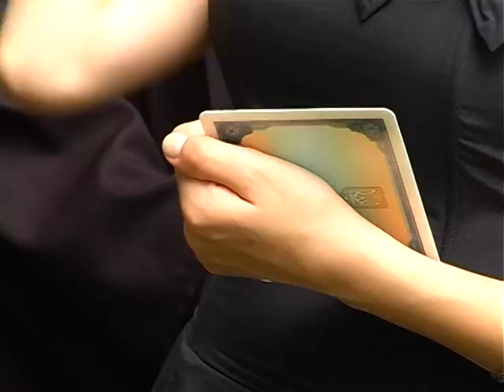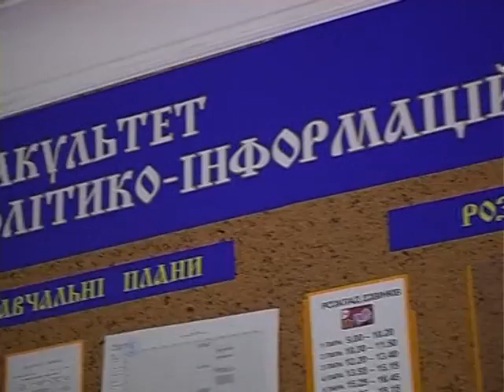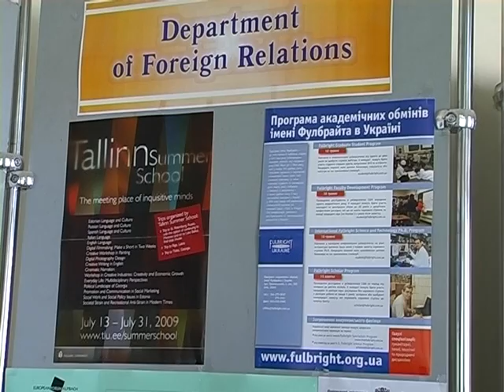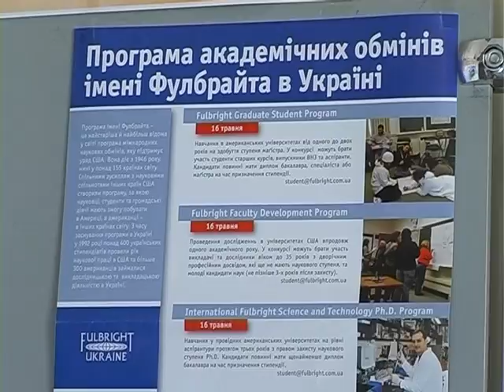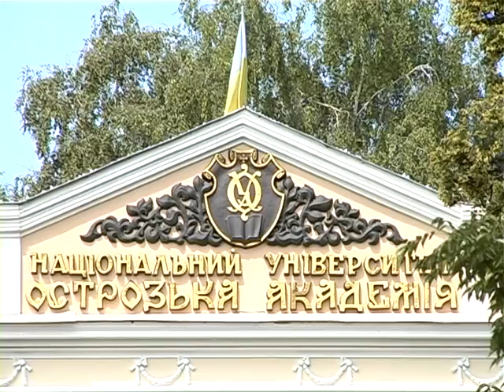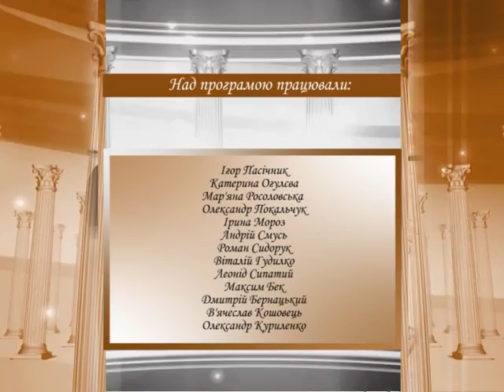Ostrog Cherven 2013